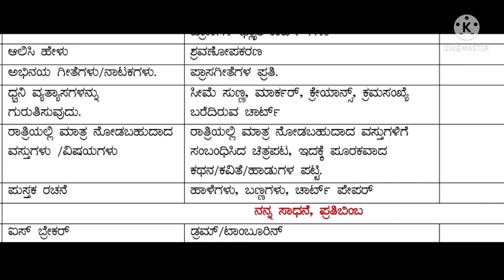ವಿದ್ಯಾ ಪ್ರವೇಶ || ಚಟುವಟಿಕೆಗಳ ಪರಿಚಯ ಮತ್ತು ಬಳಸ ಬೇಕಾದ ಸಾಮಗ್ರಿ ಹಾಗೂ ಅಭ್ಯಾಸ ಹಾಳೆ Day 17 /18